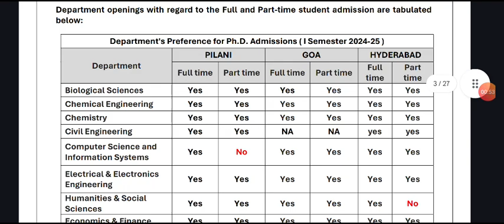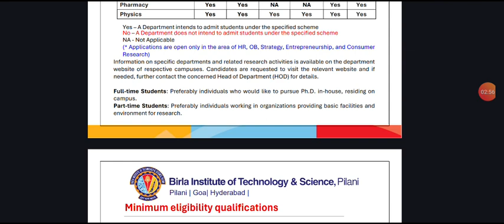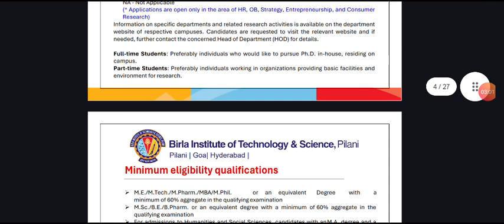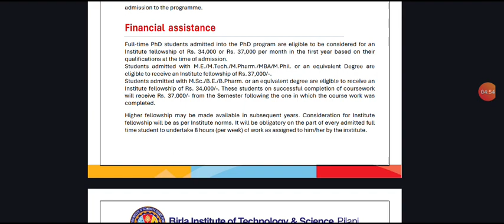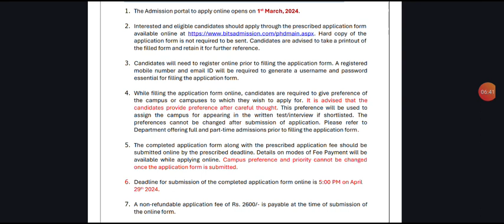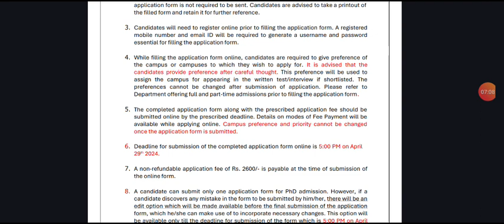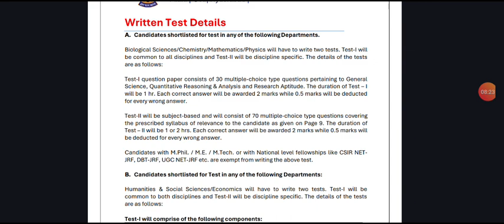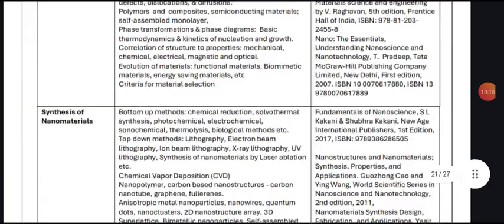Ph.D admission in BITS Pilani || Ph.D admission in India || Ph.D admission 2024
Applications are invited for First Semester admission to the PhD program (Full time and/or Part
time) starting August 2024 in Pilani, Goa and Hyderabad campuses of BITS Pilani in the following
Departments:
 Engineering: Chemical, Civil, Computer Science, Electrical & Electronics,
Mechanical
 Science: Biological Sciences, Chemistry, Mathematics, Physics
 Pharmacy
 Economics & Finance, Humanities & Social Sciences, Management
Apply link:
Interested and eligible candidates should apply through the prescribed application form